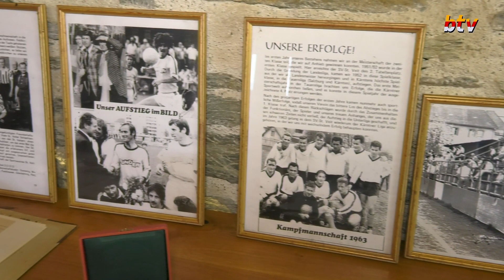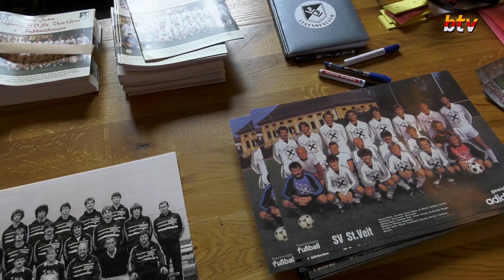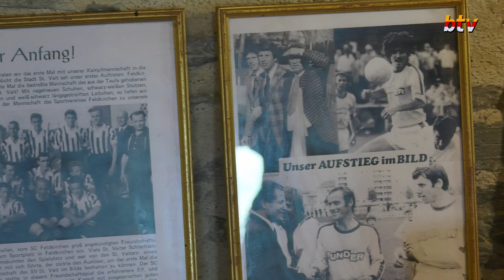40 Jahre SV St. Veit Aufstieg in die 1. Division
40 Jahre ist es her, dass der SV St. Veit ein Jahr in der 1. Division mitspielen durfte. Der damalige Verein traf sich in Taggenbrunn um dieses außergewöhnliche Jahr zu feiern.